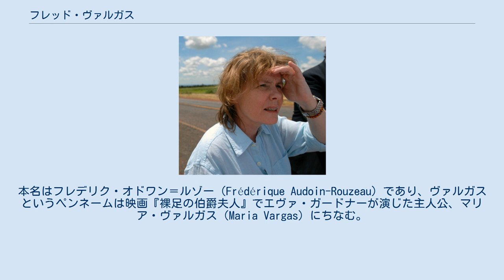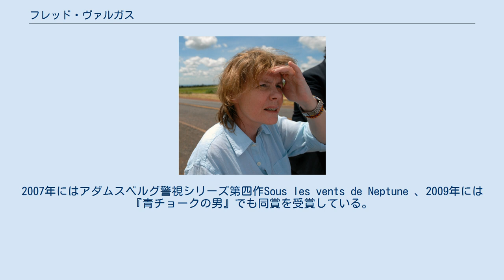フレッド・ヴァルガス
フレッド・ヴァルガス（Fred Vargas、1957年6月7日 - ）はフランスの小説家、考古学者。
本名はフレデリク・オドワン＝ルゾー（Frédérique Audoin-Rouzeau）であり、ヴァルガスというペンネームは映画『裸足の伯爵夫人』でエヴァ・ガードナーが演じた主人公、マリア・ヴァルガス（Maria Vargas）にちなむ。
パリ生まれ。
 3人の歴史学者を主人公にした三聖人シリーズやアダムスベルグ警視シリーズでフランスのみならず世界で人気を博している。
フランス国内のミステリ賞を多数受賞しているほか、英国推理作家協会（CWA）が2006年に創設したインターナショナル・ダガー賞を3度受賞している。
 1996年、『死者を起こせ』でフランス・ミステリ批評家賞を受賞。
2000年、『裏返しの男』で再度同賞を受賞。
2004年にはアダムスベルグ警視シリーズ第三作Pars vite et reviens tard でドイツ・ミステリー大賞を受賞。
 2005年には『裏返しの男』が英国推理作家協会（CWA）主催のゴールド・ダガー賞の候補となり、2006年に同協会がインターナショナル・ダガー賞を創設すると『死者を起こせ』がその第1回受賞作となった。
2007年にはアダムスベルグ警視シリーズ第四作Sous les vents de Neptune 、2009年には『青チョークの男』でも同賞を受賞している。
2018年アストゥリアス皇太子賞文学部門受賞。
 日本では『死者を起こせ』が『2003本格ミステリ・ベスト10』で第8位にランクインした。